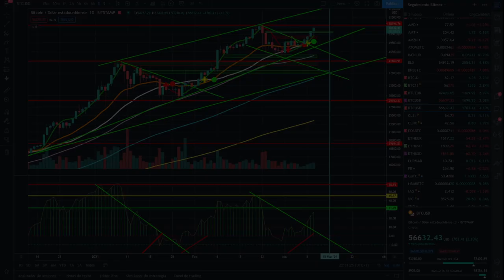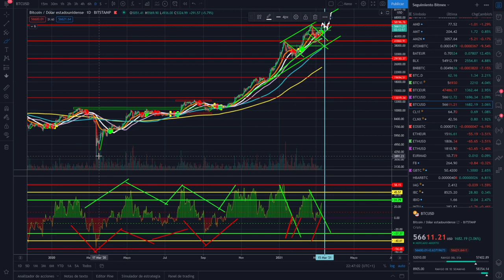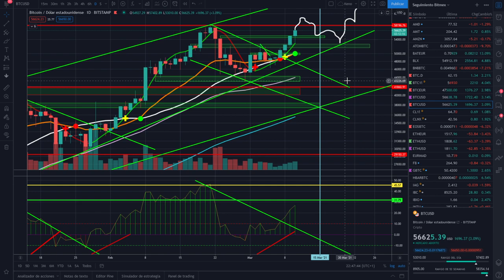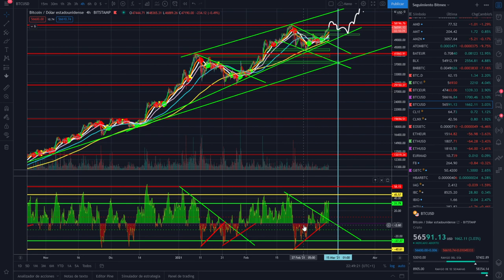🤟¿Quién CONTROLA BITCOIN?🚀 ¿La CABAL? 😂 Súbete a la CRESTA de la OLA✔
Demasiadas teorías de la conspiración de bitcoin, la Cabal, el control del mundo, análisis de Bitcoin.